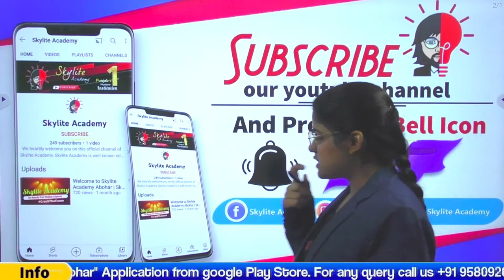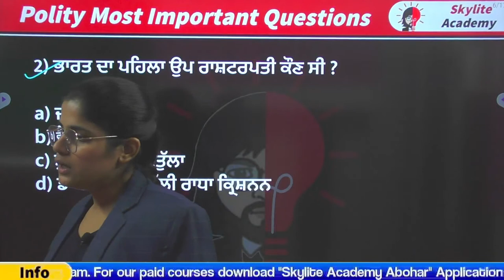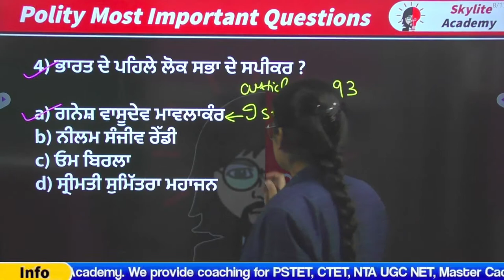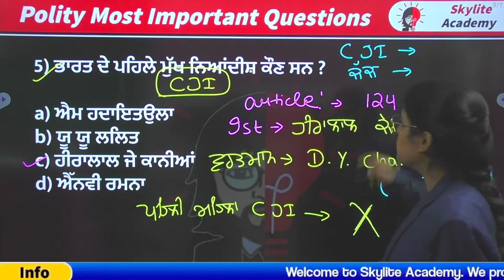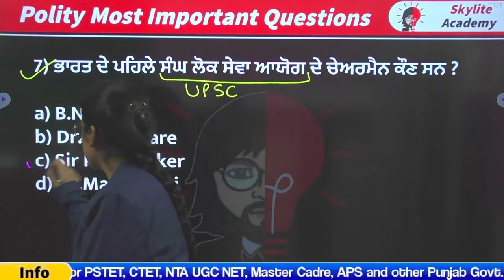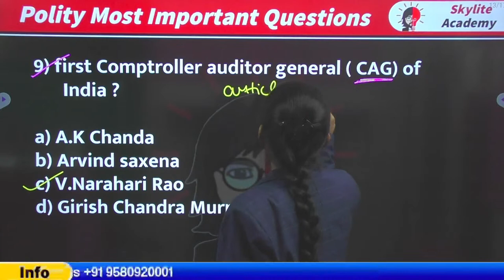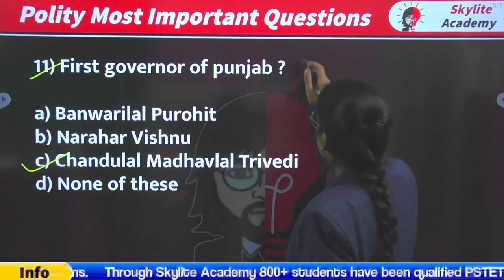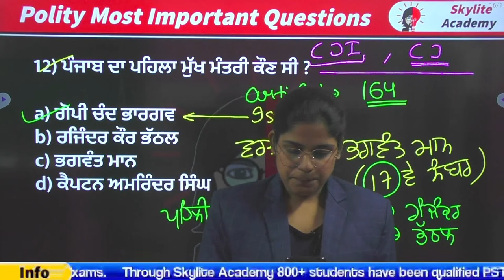First in India | PSTET 2022 | ETT 5994 | Political Science MCQ 12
Welcome to the Skylite Academy. In this video Ajinder Ma'am has discussed the most important questions of political science. This lecture is useful for Pstet 2022 and ETT 5994.  She is a best educator.

If you are preparing for PSTET, CTET, NTA UGC NET, Master Cadre, APS and other Punjab Government Exams then you are on right platform. Skylite Academy Provides you quality education with outstanding results.

★ For Paid Courses Download Our Application
'Skylite Academy Abohar' From Google Playstore

Thanks